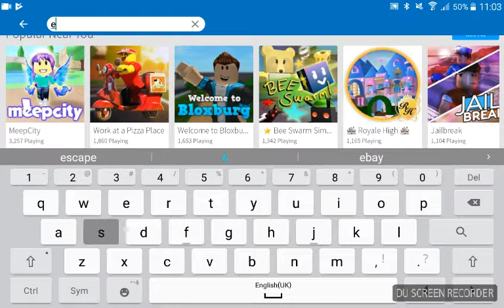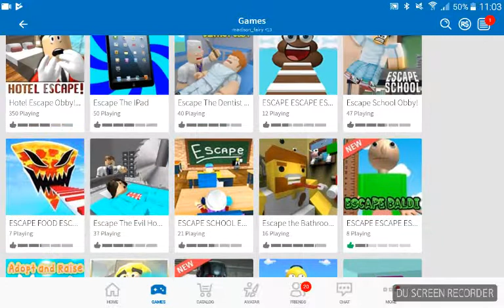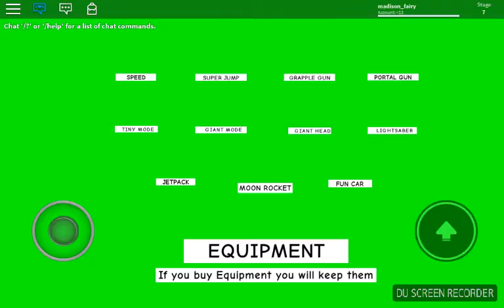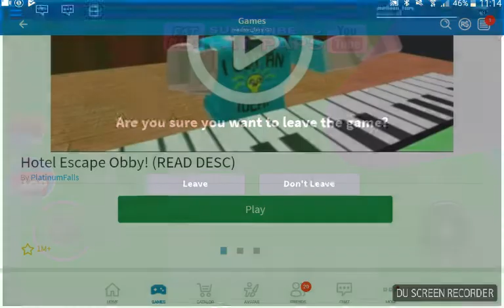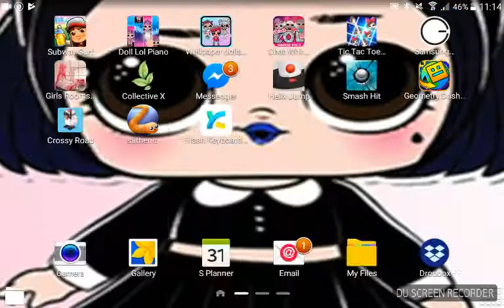14 August 2018